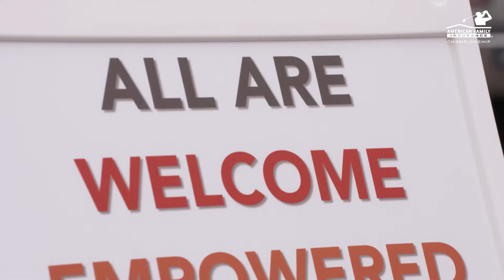The River Food Pantry: AmFam Championship Grant Recipient | American Family Insurance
Since 2016, the American Family Insurance Championship has raised over $12.6 million for American Family Children’s Hospital and over 500 non-profits. For many local charities, a donation of $10,000 or less can have a significant impact on its cause.

The River Food Pantry is South Central Wisconsin’s busiest food pantry. Services include free groceries and freshly prepared meals for pickup or delivery, online grocery orders, and mobile meals. The River also redistributes rescued food and resources to local partners to increase access while minimizing waste. Since 2006, The River has grown to serve over 2,000 people every week in pursuit of its vision: a fully nourished community.

Follow AmFam on Facebook:  / amfam
Follow AmFam on Twitter:   / amfam
Follow AmFam on Instagram:   / amfam